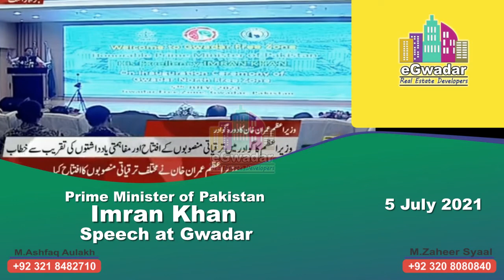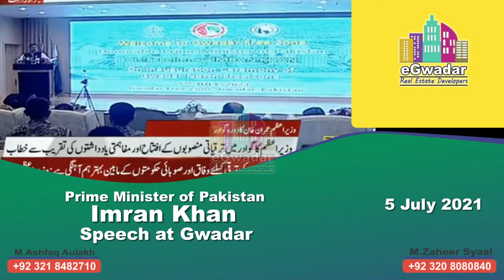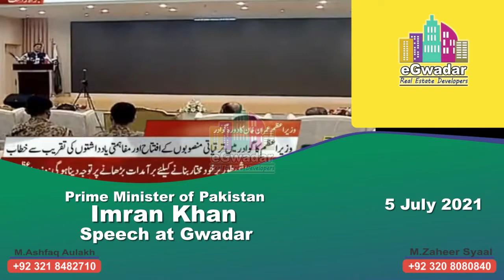Gwadar is rising with CPEC , Ground breaking of Free zone Phase 2 by PM Imran Khan (05/07/2021)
Gwadar fertilizer plant
Gwadar Animal Vaccine plant
Gwadar Hengmel Agricultural Industrial Park
Hengmel lubricant plant
Gwadar free zone phase 2
Gwadar Expo center

Speech of imran khan at gwadar
Saudi arab , Kwait , Oman, Egypt, Kenya, UAE and Qatar attended the briefing the participants were briefed about the projects related to China Pakistan Economical corridor (CPEC) under the Gwadar Port Authority Gwadar port operations and expansions projects
For buying and selling of property in Gwadar